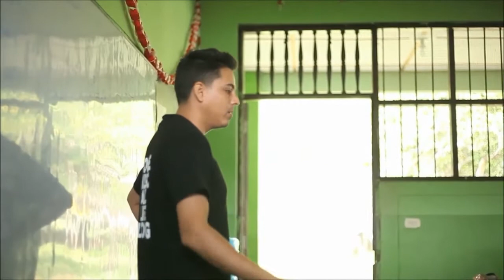Institución Educativa LUÍS A. GÓMEZ GONZALES (Rumisapa-Lamas)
Taller de Sensiblización Ambiental.